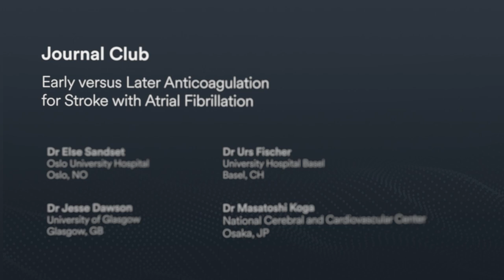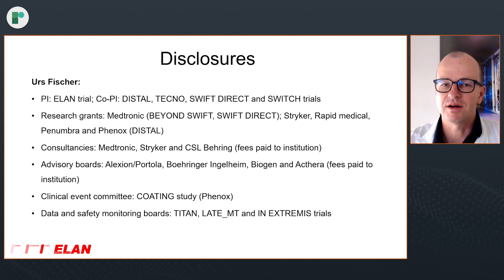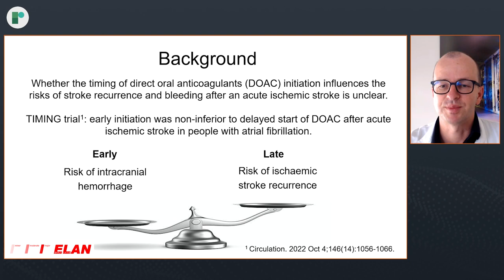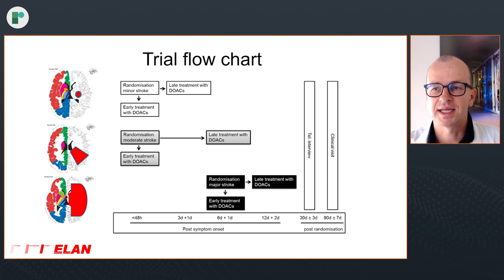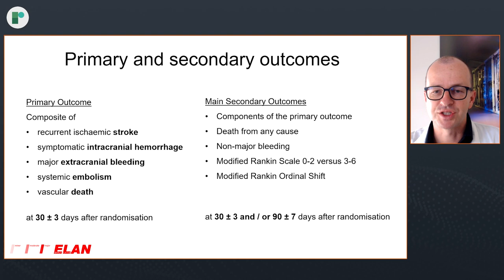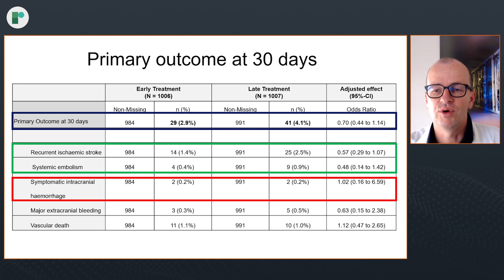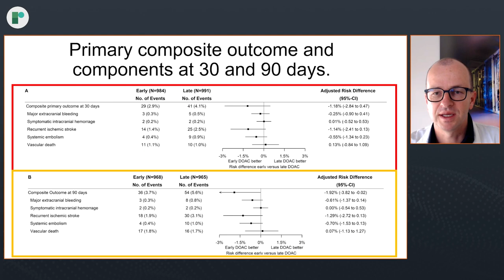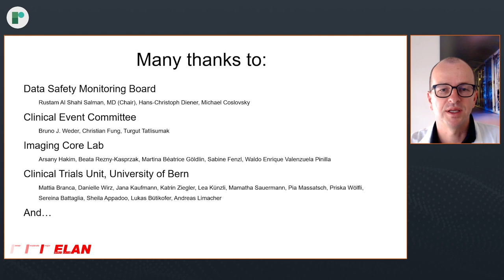Early versus Later Anticoagulation for Stroke with Atrial Fibrillation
Dr Else Sandset (Oslo University Hospital, NO) is joined by Prof Jesse Dawson (University of Glasgow, GB), Dr Urs Fischer (University Hospital Basel, CH) and Dr Masatoshi Koga (National Cerebral and Cardiovascular Center, JP) to discuss the findings from their recent paper on “Early versus Later Anticoagulation for Stroke with Atrial Fibrillation” published in the New England Journal of Medicine.

This study aimed to investigate the effect of early as compared with later use of direct oral anticoagulants (DOACs) in patients with atrial fibrillation who have had ischemic stroke. In this video, Dr Sandset, Prof Dawson, Dr Fischer and Dr Koga discuss the background, aims, methods and results of the ELAN trial before launching into a discussion surrounding the potential impacts of this study on clinical practice.